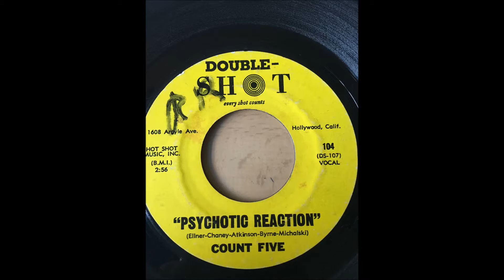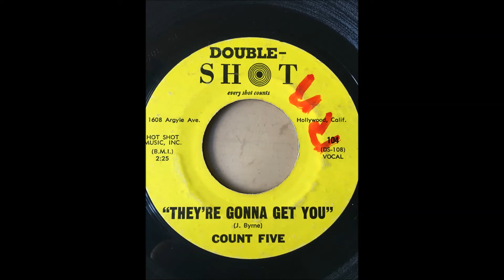Count Five - Psychotic Reaction bw They're Gonna Get You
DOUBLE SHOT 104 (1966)